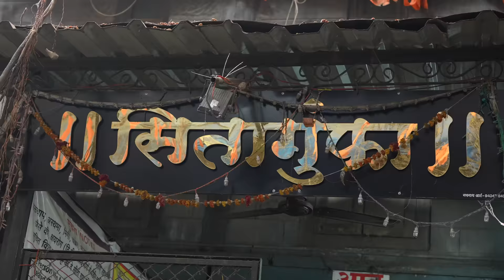ವಿಷದ ಕೆರೆ😵 ಇಲ್ಲಿ ಶ್ರೀರಾಮ ಮಾಡಿದ್ದಾದರೂ ಏನು? Space ಇಂದ ಬಿದ್ದ ಕಲ್ಲು🔥 !! Dr Bro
🙏 Namaskara devru !, Join us on a fascinating journey as we unravel the mystical tales of Shree Ram and the extraordinary Lonar Lake in Maharashtra! 🚀✨

Did you know? Every year, approximately 17,000 meteoroids descend from space to Earth, creating a cosmic spectacle! 🌌 While most burn up before reaching our planet, some, like the one 50,000 years ago, leave an everlasting mark. Explore with us as we delve into the secrets of Lonar Lake, a place steeped in history, myths, and scientific wonders!

  Discover the mysterious 2km crater formed by a massive meteoroid, a celestial event etched in ancient texts like Rugveda, Skanda Purana, Padma Purana, and Abu L-Fazal Allami's Ain-i-Akbari. 📜🔭 Scientists continue to unravel new mysteries every day at this enigmatic location.

What makes Lonar Lake truly unique? With a pH level of 11, the water here is alkaline, unlike anything you've seen before! 🔮🌊 Magnetic compasses go haywire, thanks to the iron-rich soil. But here's where it gets intriguing – Shree Ram is said to have visited this very spot during his journey through Dandakaranya!

Connect the dots with Valmiki's Ramayana, specifically the Dandakaranya segment. Join us as we explore the link between Shree Ram's passage from Chitrakoot to Panchavati, encountering Lonar Lake on the way. 💧🏹 Learn the fascinating tale of how, in his thirst, Shree Ram transformed the lake's water into a drinkable elixir using his divine arrow.

From Dandakaranya, our journey takes us to Panchavati, where Ravana abducted Sita Matha. Uncover the significance of Panchavati's name, derived from the five ancient banyan trees (Vataruksha) standing together. 🌳🌳🌳🌳🌳

Follow Shree Ram's path as he traverses this sacred land, encountering demons and seeking allies among the Rishis and Munis. Dive into the heart-wrenching moment when Rama and Lakshmana discover the fate of Sita Matha through the wounded Jatayu.

Join us in next video as we continue our exploration of the tales of Ramayana , until then Tata bye bye devru Jai Shree Ram 🙏.